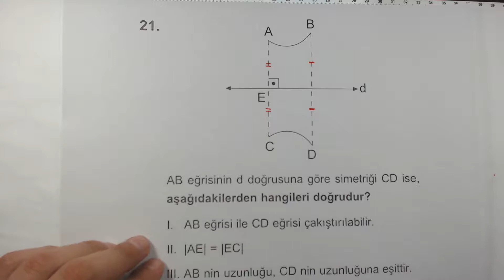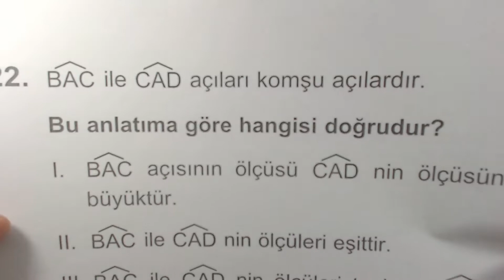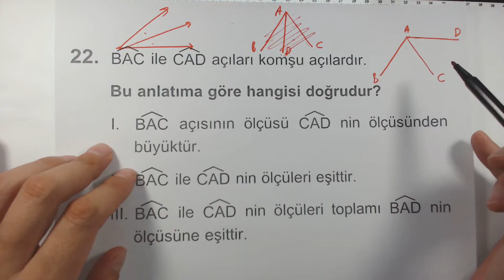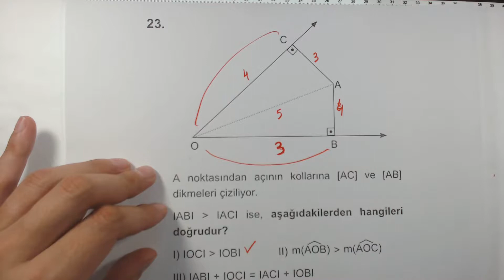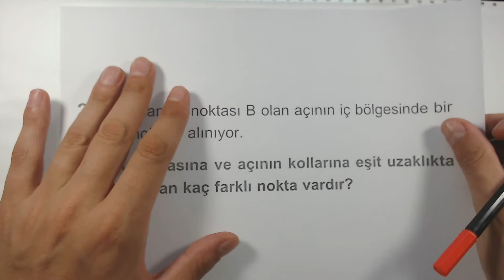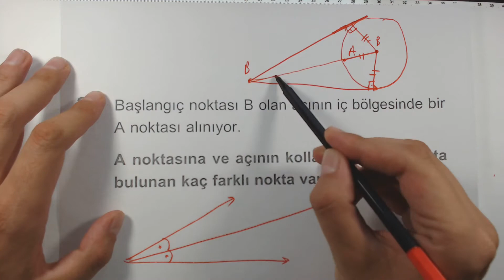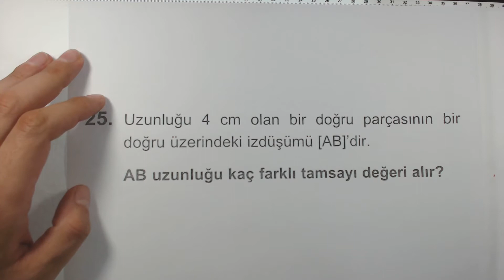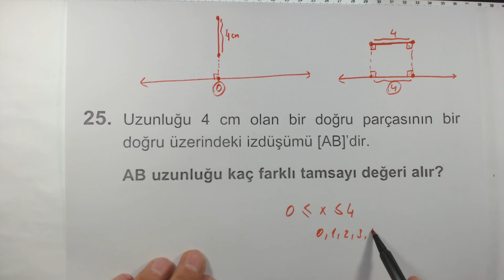Çöz Kazan TYT AYT Temel Geometri Soru Bankası Temel Geometrik Kavramlar Soru 21 25 Çözümleri